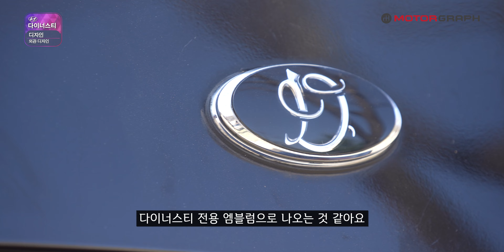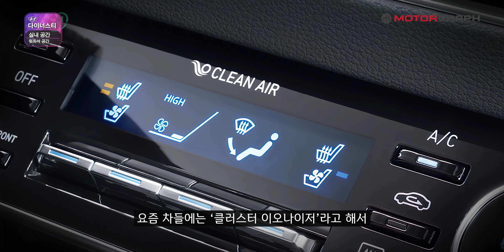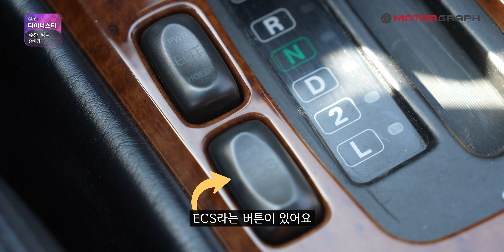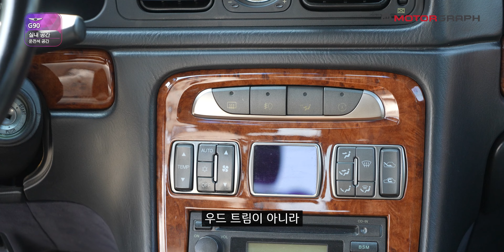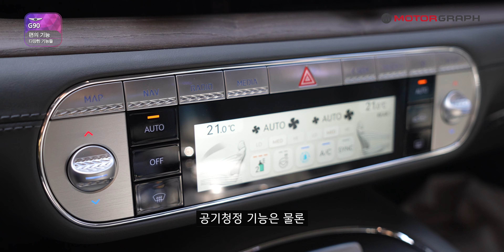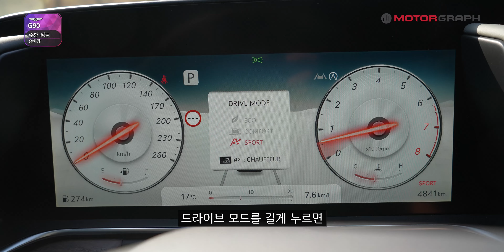제네시스 G90 VS 현대 다이너스티…국산 플래그십 세단, 20년 동안 얼마나 좋아졌을까?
모터그래프 박홍준 기자가 뜬금 다이너스티를 샀습니다. 그래서 G90을 섭외해 비교해 봤습니다. 하지만 의외로 다이너스티가 G90보다 나은 점도 있었다는...